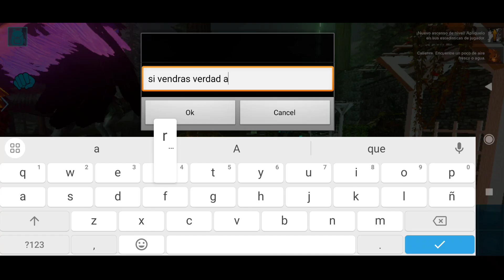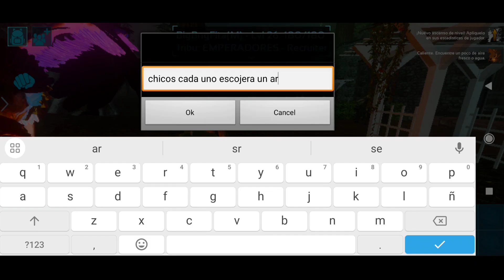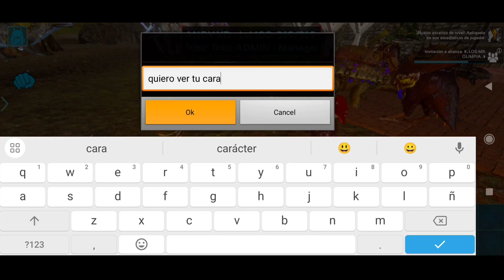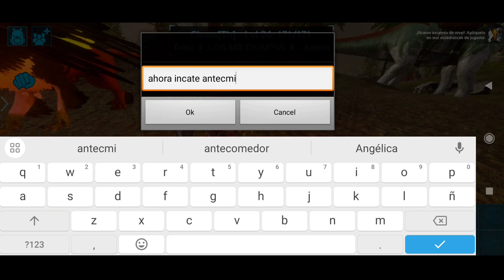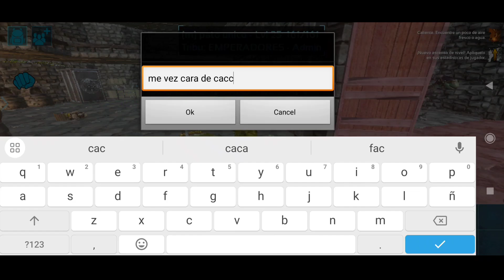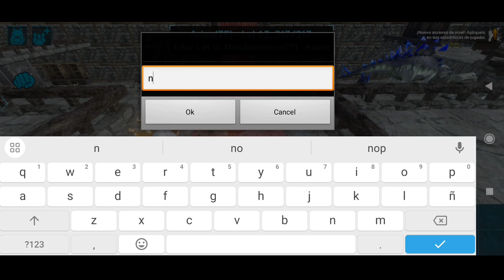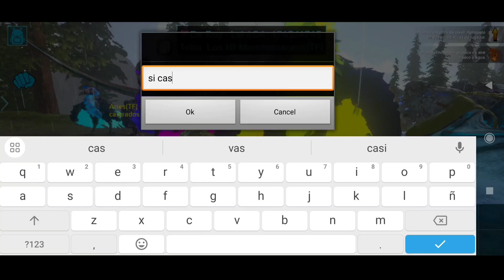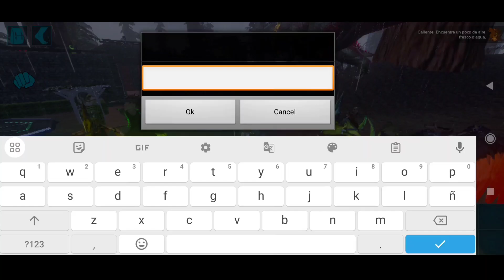KINGLAND 3 CAPITULO #5 servidor de ark mobile 👑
HOLA PLEBE TE INTERESA COMPRAR UN SERVIDOR PARA ARK MOBILE 🤔🎈 PUES AGRADECERÍA MUCHO SI UTILIZAS  MI LINK PERSONALIZADO 🥳

🎉QUIERES UN BENEFICIO POR USAR MI LINK PUES LA LEYENDA DICE QUE SI LO USAS ELLA TE VA A MANDAR UN MENSAJE DICIENDO LO MUCHO QUE TE AMA NA MENTIRA ESAS COSAS NO PASAN 🤣🤡

MI DISCORD 🔥✌🏻